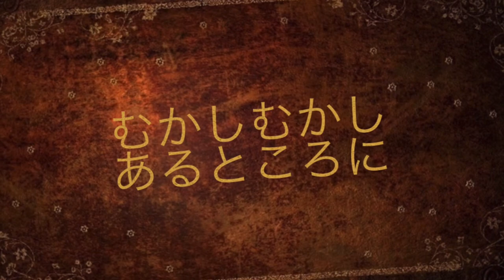梅雨の屁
girl fart